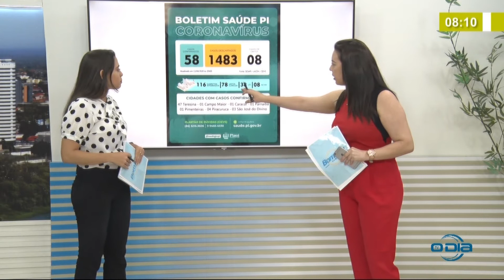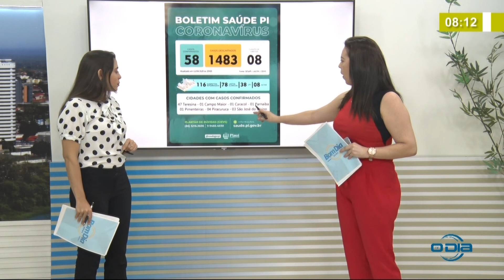BOM DIA NEWS 14 04 20 Coronavírus: Boletim detalhado no Piauí